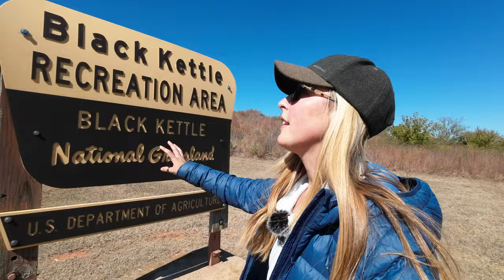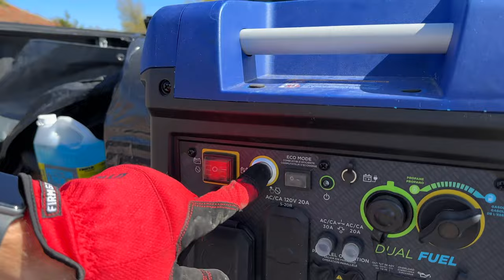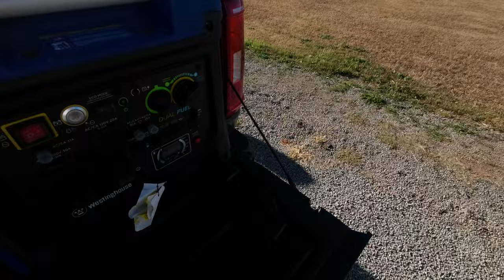We Found the Best FREE Camping at a Lake in Oklahoma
Let's spill the beans on this amazing free dry camping spot we stumbled upon in Oklahoma – a real hidden treasure worth sharing! 🏕️

Imagine waking up to the sound of chirping birds, with the soft glow of the sunrise painting the sky, right outside your tent or RV. This place is a slice of paradise, I tell you! The campsites are nestled alongside a beautiful lake, and trust me, it's not just a view – it's a full-on fishing haven. 🎣

For 7 days straight, we soaked in the beauty of this place. It's the longest we've ever stayed off the grid, and boy, was it worth it! The freedom here is unmatched, both for us and our furry pals. Our dogs had a blast running around and exploring the vast green space. 🐾

And let's talk about those sunsets! Each evening felt like a painting unfolding before our eyes, and we couldn't help but be in awe of nature's canvas. Plus, having clean bathrooms, picnic tables, and fire rings made our stay super comfy.

On our last day, the heat was intense, so we decided to take a plunge into the lake. What a way to cool off! Splashing around with the dogs, enjoying the water, and soaking up the sun – it was an absolute blast.

Oh and the sky is amazing at night, we took our first night photography and we were blessed with the Milky Way. So if you're into this kind of thing, bring your camera for nighttime shots ;)

If you're into off-grid adventures and crave that connection with nature, this spot is a must-visit. Trust us, it's not about fancy amenities; it's about the raw beauty and freedom it offers. Join us in our video as we share this incredible experience – consider it an invitation to our camping escapade! 🌅

Come along and let's explore this hidden gem together, where every sunset feels like magic and every day is a new adventure! 🚐🌿🌌

Content of this video:

0:00 - Intro
0:41 - Exploring the Area
2:08 - Testing our Generator and Collecting Firewood
4:37 - We Need Potable Water
7:52 - Sunset and Bonfire
8:52 - The Cold Killed Our Batteries
9:40 - Time for a Dip in the Lake